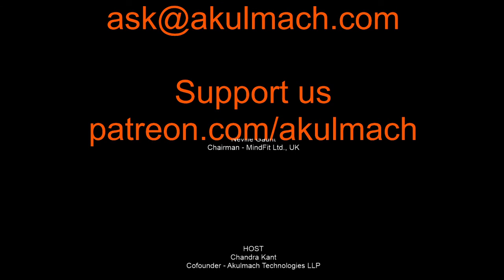How To Get Business Leads on Youtube Facebook Instagram Linkedin | Few Tricks for Organic leads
Learn How To Get Business Leads using socialmedia. A small discussion with Neville Gaunt during which few trick discussed to help businesses to plan campaigns for better results.